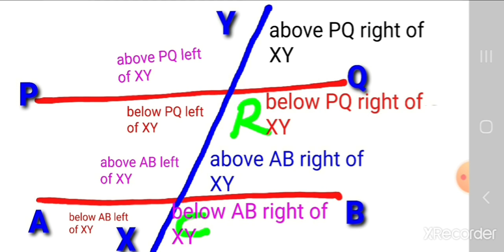7th maths chapter 2 Parallel lines സമാന്തരരേഖകൾ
പ്രിയപ്പെട്ട കുട്ടികളെ ഏഴാം ക്ലാസിലെ ഗണിതം വളരെ എളുപ്പമാക്കാൻ  എന്നും simple math നിങ്ങളുടെ കൂടെ ഉണ്ടായിരിക്കും
നിങ്ങൾക്ക് ഗണിതത്തിലെ അടിസ്ഥാനപരമായ ക്രിയകൾ അറിയില്ലെങ്കിൽ നിങ്ങൾ വിഷമിക്കേണ്ട കാര്യമില്ല അടിസ്ഥാനപരമായ ക്രിയകളുടെ ക്ലാസ്സുകളും simple math ഉണ്ട്